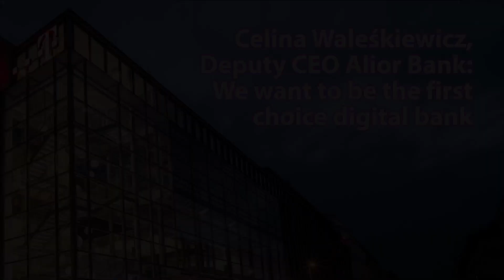Celina Waleśkiewicz, Deputy CEO Alior Bank: We want to be the first choice digital bank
Telekom Romania and Alior Bank launch Telekom Banking
18 October 2017, Bucharest